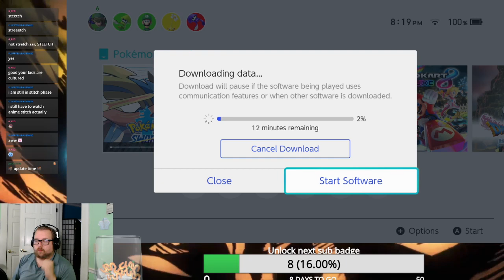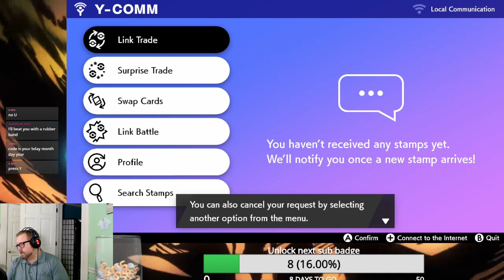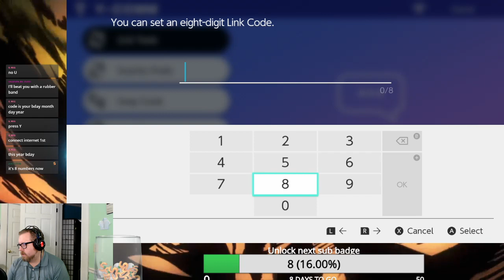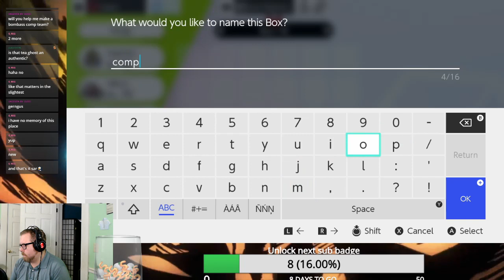Some Animal Crossing.